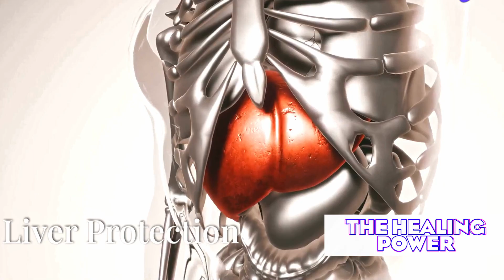Even a Gram Of BEE POLLEN Can Start An Irreversible Reaction in Your Body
Discover the buzz about bee pollen! 🐝🌼 Uncover the surprising truth about daily consumption of this natural superfood. From nutritional powerhouse to potential risks, we break down the science behind bee pollen's effects on your body. 🧪💪
Learn how this tiny granule packs a punch with essential amino acids, vitamins, and minerals. Explore its potential benefits for immune support, liver health, and inflammation reduction. But beware - we also reveal the hidden dangers you need to know! 🚨🤔
Did you know one teaspoon of bee pollen contains over 2.5 billion flower pollen grains? Or that it might boost testosterone and alter your gut microbiome? Prepare for mind-blowing facts! 🤯🌟
Whether you're a health enthusiast or just curious about natural supplements, this video offers evidence-based insights for everyone. Discover how bee pollen could impact your hormones, metabolism, and more with long-term use. 🧬🔬
Don't miss this comprehensive look at bee pollen's potential benefits and risks. Make informed decisions about your health - watch now to bee in the know! 🍯😉

Time codes:

00:04 - Introduction
00:29 - What is Bee Pollen?
01:02 - Nutritional Boost
01:23 - Antioxidant Properties
01:57 - Immune System Support
02:18 - Potential Anti-inflammatory Effects
02:37 - Liver Protection
03:02 - Potential Risks and Considerations
04:34 - Surprising Effects of Long-term Daily Consumption
06:24 - Conclusion